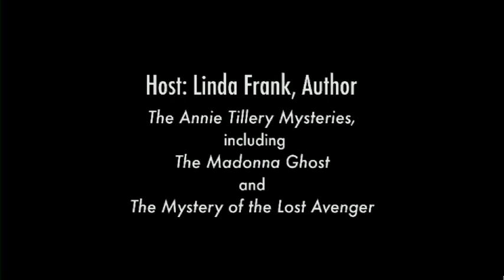Writer's Dream interviews Author Barbara Ann Mojica Part 1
TV Show The Writer's Dream interviews Author Barbara Ann Mojica Part 1